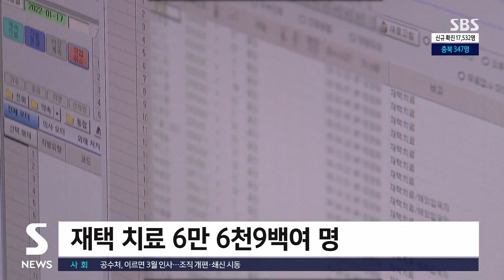신규 확진 17,532명 '역대 최다'…수도권 1만 명 넘어 / SBS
오미크론 변이 확산과 함께 코로나19 신규 확진자 수가 어제(29일)도 1만 7천 명을 넘어서면서 엿새째 역대 최다를 기록했습니다.